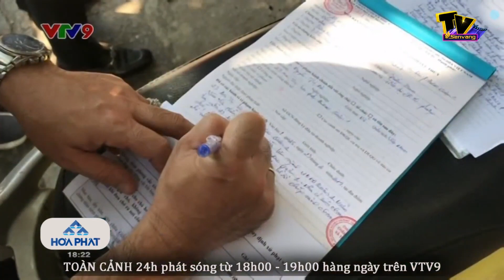Ông Đoàn Ngọc Hải BẮT CHÓ thả rông bị người dân phản ứng ‘cực gắt’ | Sen Vàng Tivi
Ông Đoàn Ngọc Hải, Phó chủ tịch UBND quận 1, dẫn đầu đoàn liên ngành đi kiểm tra tình trạng chó thả rông ảnh hưởng người dân trên địa bàn quận.

Thấy đoàn liên ngành vây bắt 2 con chó chạy rông trên đường Mai Thị Lựu, quận 1 (TP.HCM), chủ nhà liền lao ra lùa chó vào nhà và la hét chống đối khi bị phạt 1,4 triệu đồng.